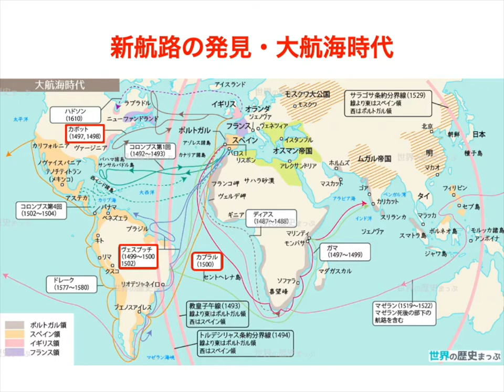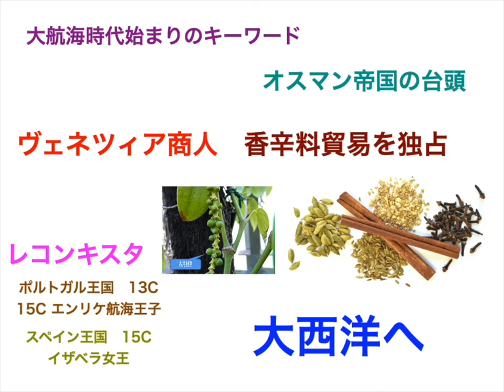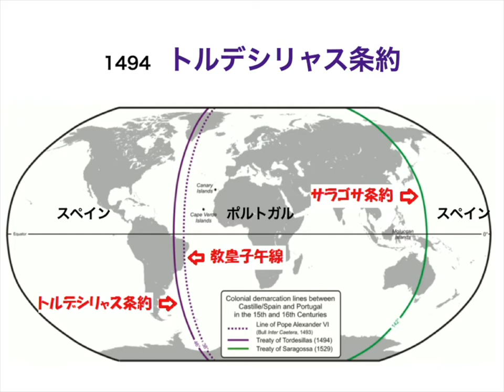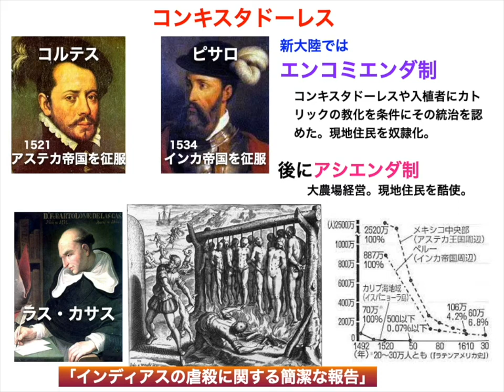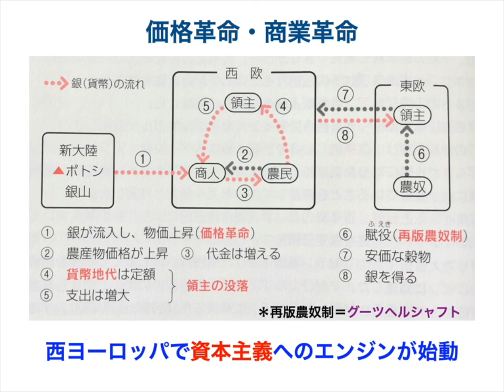大航海時代・コンキスタドレス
ポルトガル・スペインがアジアとアメリカに進出し、大交易時代に突入。新大陸では、征服者（コンキスタドレス）の蛮行が。